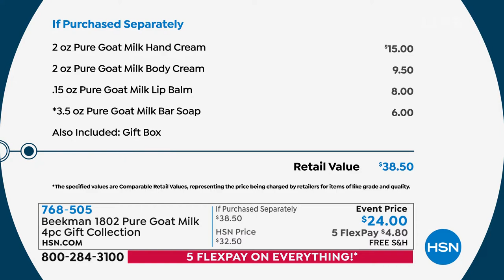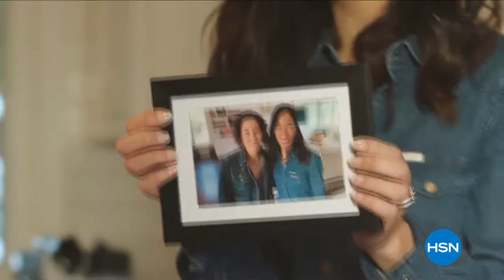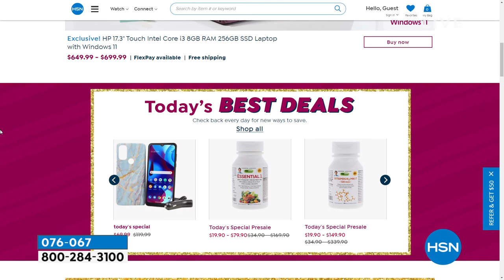HSN | Beekman 1802 Holiday Gifts 12.18.2021 - 09 PM